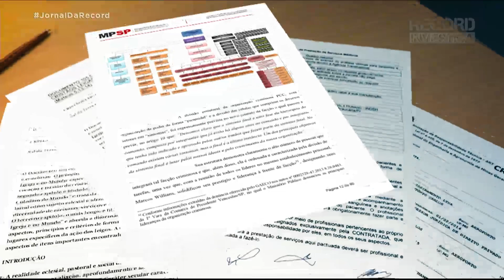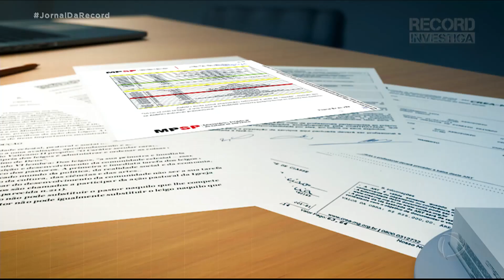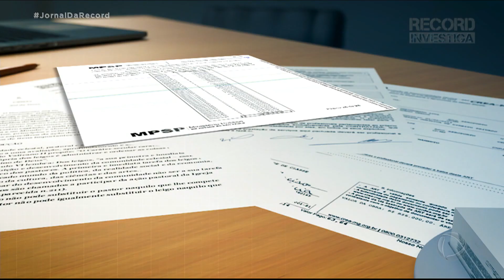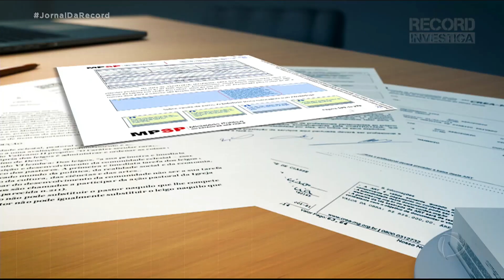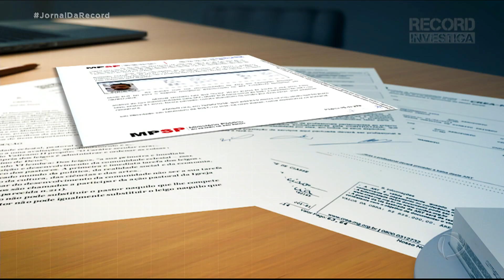Exclusivo: documentos apontam que facção movimentou mais de R$ 1 bi com lavagem de dinheiro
O núcleo de jornalismo investigativo da Record TV obteve com exclusividade documentos que comprovam que a maior facção criminosa de São Paulo movimentou mais de 1 bilhão de reais com lavagem de dinheiro. Os criminosos utilizavam um esquema organizado de operação que tinha como única função lavar dinheiro proveniente do tráfico de drogas.